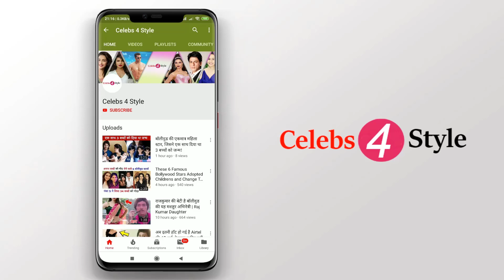Famous TV Child Artists Then and Now (PART-2)